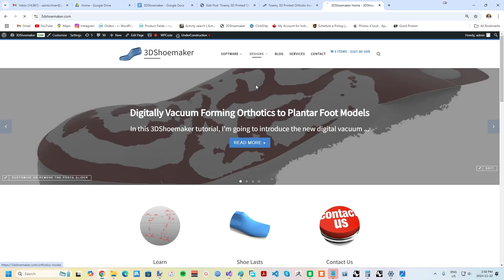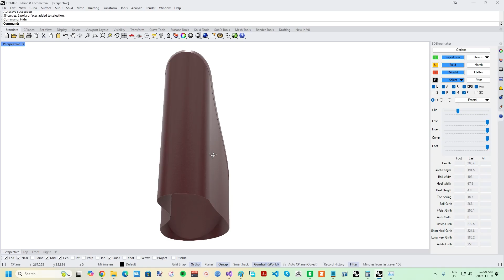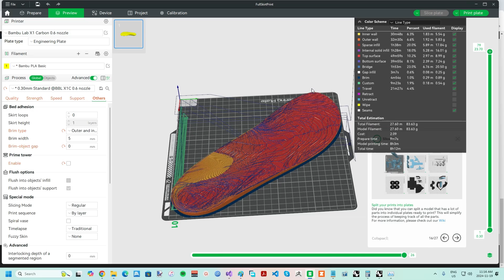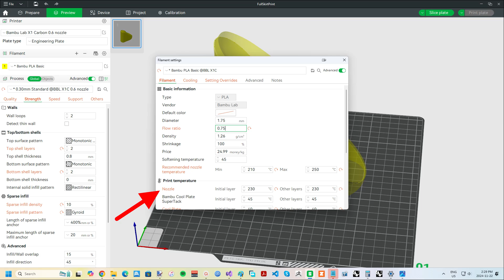Custom Foamy 3D Printed Orthotic Insoles